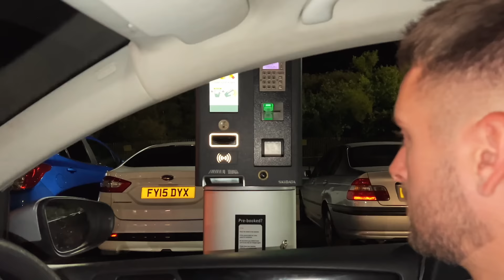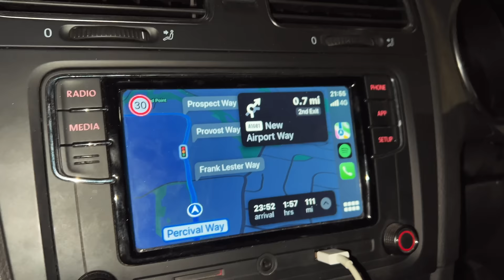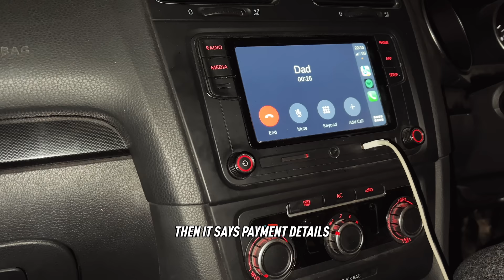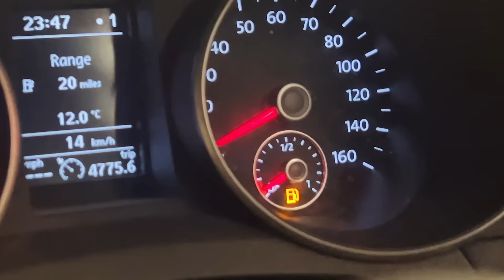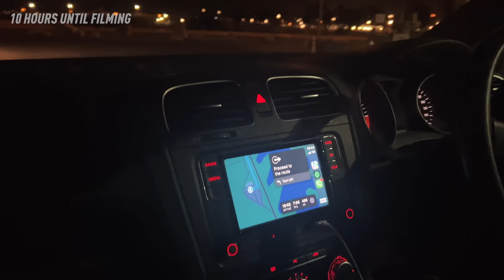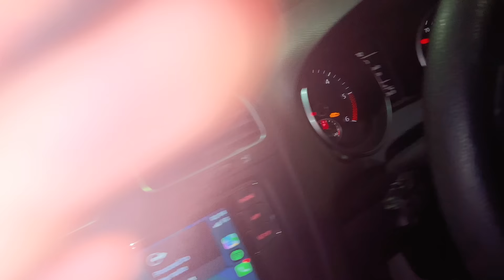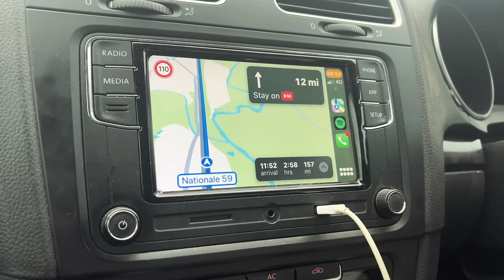DRIVING ACROSS EUROPE IN 12 HOURS TO FILM WITH FORMULA 1 DRIVERS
Our flight being canceled left us with 14 hours to get from Luton Airport to Switzerland... THERE WERE NO MORE FLIGHTS! We had the chance to film with Valtteri Bottas and Zhou Guanyu, we could NOT miss this! Join us in this BONUS video where we take on Europe for fabs first time. Massive thank you to Alfa Romeo Formula 1 team for setting this up for us. Our first season in F1 has been incredible and we can't wait for season 2!

Big shoutout to Shy as always... Everyone at Alfa Romeo, we look forward to seeing you guys around the paddock this season! We will never ever forget this epic adventure. Memory for life!

Thank you to Valtteri Bottas and Zhou Guanyu.
Thank you to Fab for driving lol

Get Hypersonic Missiles (Instrumental) by Sam Fender and over 1M + mainstream tracks
License ID: wqveGWWVLR4